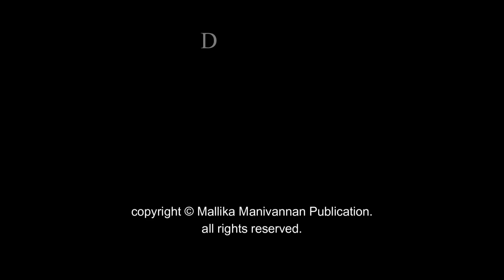Nenjukkul Peithidum Mamazhai by Mallika Manivannan| Audio Novel | Mallika Manivannan Publications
Enjoy the full story of Nenjukkul Peithidum Mamazhai by Mallika Manivannan.